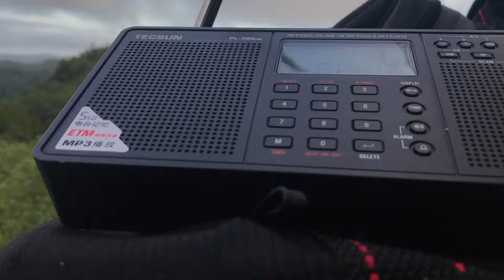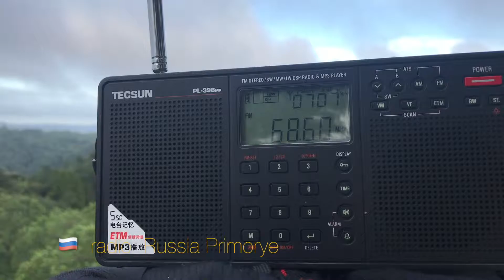Sporadic-e 🇷🇺 68.6 MHz Radio Russia-Primorye. Received in Japan .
7/10 2018
UTC 9:00
freq: 68.6 mhz
radio Russia Primorye
from: Arseniev, Primorye region. Russia
language: Russian
Tx pwr: 4 kW
Distance: 1160 km
Rx: Tecsun pl-398mp
OTH: Chiba pr. Japan